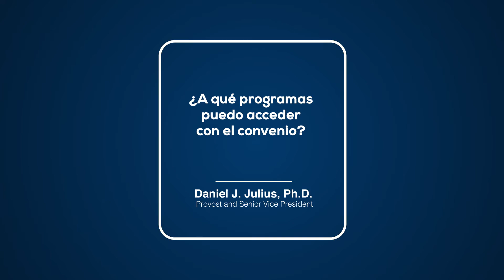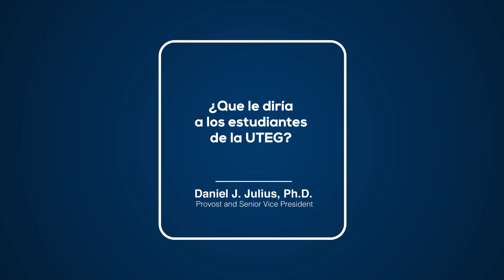INTERCAMBIOS ESTUDIANTILES CON LA NJCU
¿Quieres darle un Giro Internacional a tu carrera?
Conoce los beneficios de Intercambio Estudiantil que te ofrece la UTEG y la Universidad de New Jersey.